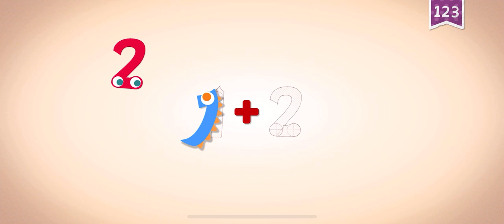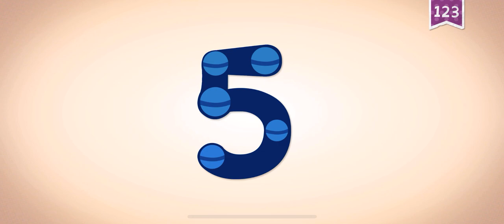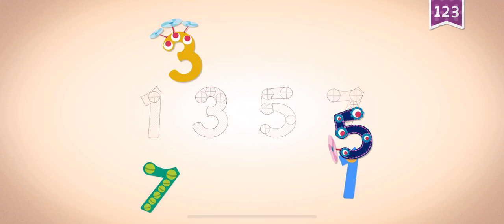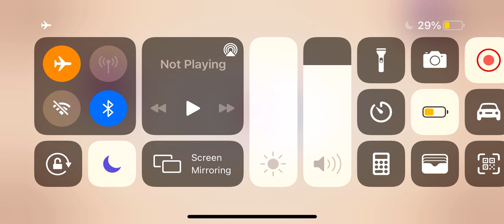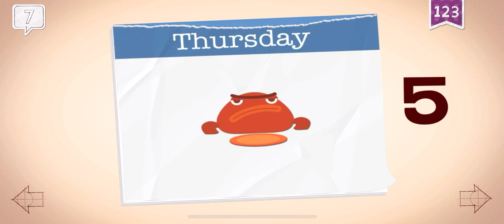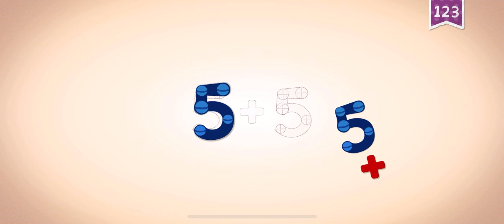Numbers ..EndLess Numbers Counting